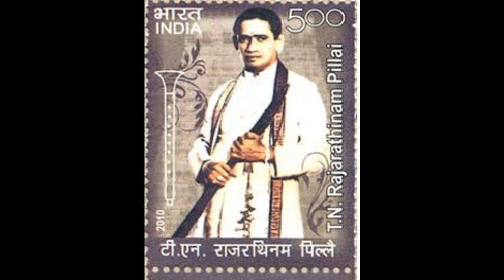TN Rajarathinam Pillai Concert-Nadaswaram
Unknown Venue- Concert recording.